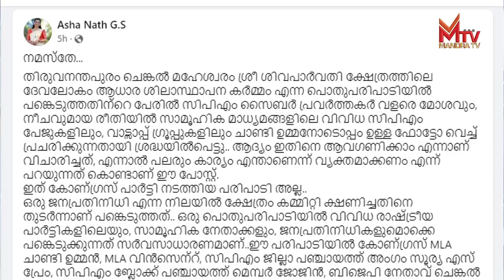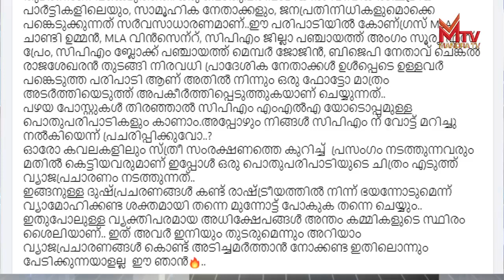സിപിഎം സൈബർ അധിക്ഷേപങ്ങൾക്ക് കനത്ത മറുപടിയുമായി ആശാ നാഥ് | ASHA NATH | CPM CYBER ATTACK